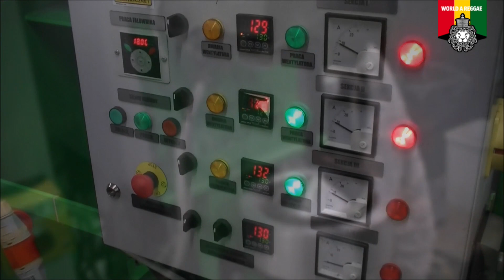Vinyl Pressing of the World A Reggae Riddim 2019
An Impression of the Vinyl Pressing of the new World A Reggae Riddim 2019 at WMFono, Warsaw, Poland. August 3, 2019